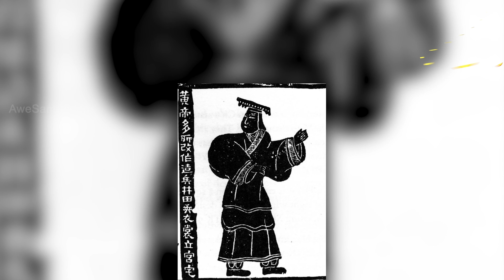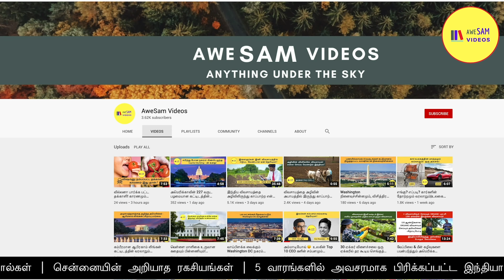பட்டின் ரகசியத்தை காத்த அரசன் & மக்கள்! வெளிப்பட்டது எப்படி? | How is Silk Invented? Hidden Secrets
The love and lust for silk are real?

Not only women around the world, but many people are also fond of silk material and clothes. In this video, we are going to discuss the history of Silk. How the human race found silk, the myths, and stories around silk. How china captured the trading through silk, how japan stole the method of processing silk material from china, and more.

VIDEO LINKS :

சீனாவின் Yearly காய்கறி Export - மாஸ்டர் சில்க் Road பிளான்..!

இந்தியா VS சீனா -பொருளாதாரம்,GDP மற்றும் வாழ்க்கைத்தரம். India VS China |GDP, Economy,Life standards

ஜாலியன்வாலா பாக் படுகொலையின் அறிந்திராத உண்மைகள்! படுகொலைக்கு காரணம் என்ன? Jallianwala Bagh Massacre

Canada -வில் நிரந்தரமாக குடியேறுவதும், கல்வி பயில செல்வதும் எப்படி? A new couple series from Canada!

30 ஏக்கர் விளைச்சலை ஒரு ஏக்கரில் தர கூடிய செங்குத்து விவசாயம்.

வேப்பிலை & மீன் கழிவுகளை பயன்படுத்தும் அமெரிக்க விவசாயி.

பத்து லட்சம் உயிர்களைக் கொன்ற உருளைக் கிழங்கு.

அடுத்த பத்து வருடத்தில் காத்திருக்கும் சவால்கள்.